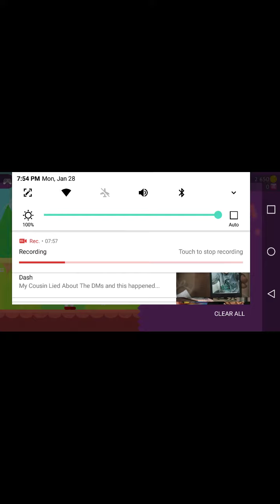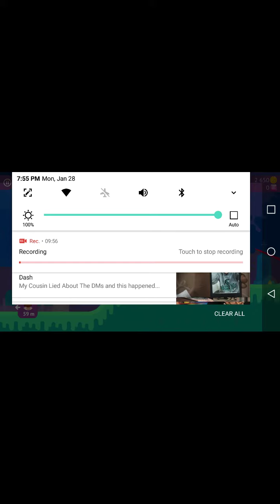BOW TO THE HEAD!!!hueheu(sorry)|Bowmasters